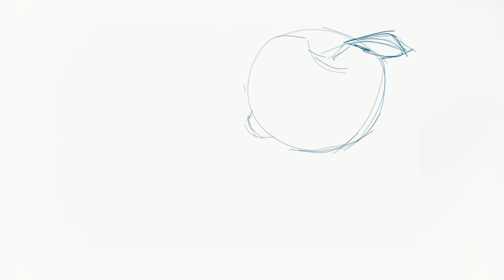Adobe Illustrator Illustration Timelapse 🍎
Illustration timelapse in Adobe Photoshop, I made this illustration in photoshop using basic brushes inside the program.

The title of this illustration reminds one of the most famous anecdotes in the history of science, universally known, even just to say, even to those who are not scientists: the great English genius of the seventeenth century Isaac Newton while lounging under an apple tree , was suddenly awakened by a ripe fruit dropped on his head. Anyone of us would have been limited to pulling an improvisation; The scientist instead, raising his eyes and seeing the Moon in the sky, wondered if the force that had made the apple on his head was not the same as keeping our romantic satellite orbit around the Earth; Thinks today and thinks tomorrow, he would have come to formulate his famous law of universal gravitation.

Tools used: Wacom cintq 22 "